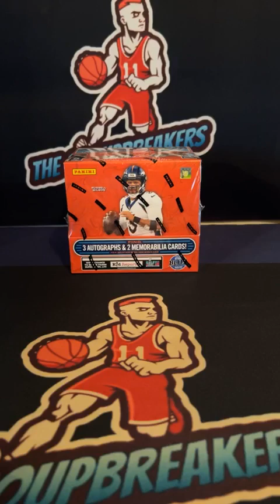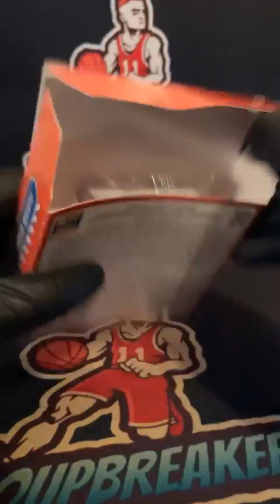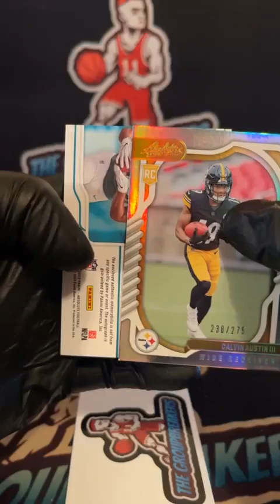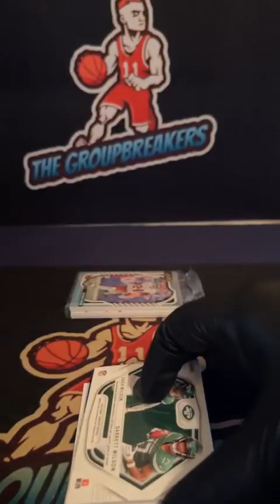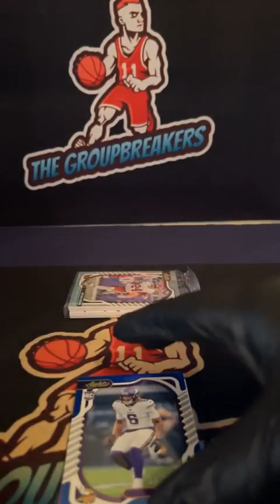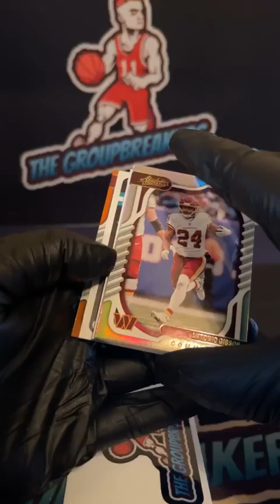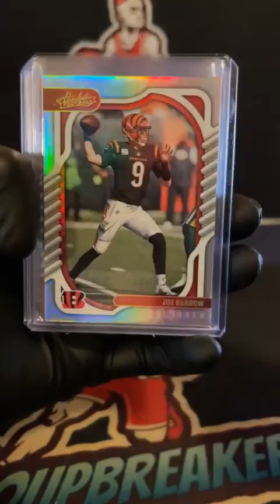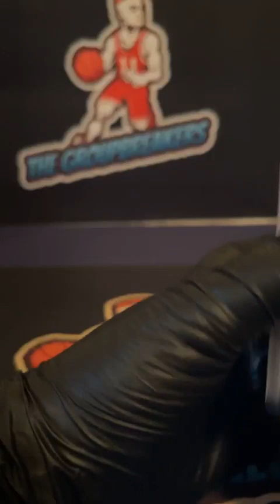BREAK #2506 - 2022 Absolute Football Hobby Box Pick Your Team Break #2506 - September 8th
TEAMS:
Andrew Harrison Los Angeles Chargers
Benjamin Bills Buffalo Bills
Coca Bean Arizona Cardinals
Coca Bean Baltimore Ravens
Coty Basinger Dallas Cowboys
Dale Brucz New York Giants
Dave Cruz Atlanta Falcons
Derek M Rodgers Miami Dolphins
Donald W. Cook Jr. Philadelphia Eagles
Greg Irwin Chicago Bears
Greg Irwin Green Bay Packers
Greg Irwin Jacksonville Jaguars
Jake Burger Detroit Lions
Jamie Swigert New York Jets
Jeff Copeland Pittsburgh Steelers
Jeff Smanz Washington Commanders
Johnathon C. Taylor Las Vegas Raiders
Matthew DeHart San Francisco 49ers
Peter Syntax Carolina Panthers
Peter Syntax Cincinnati Bengals
Peter Syntax Cleveland Browns
Peter Syntax Kansas City Chiefs
Robert Darnell Tampa Bay Buccaneers
Sam Huggins Denver Broncos
Scott Menard Houston Texans
Sean Corbett Indianapolis Colts
Sean Corbett Los Angeles Rams
Sean Corbett New England Patriots
Steven Lukes New Orleans Saints
Todd McKenzie Seattle Seahawks
Todd McKenzie Tennessee Titans
Zach Russell Minnesota Vikings